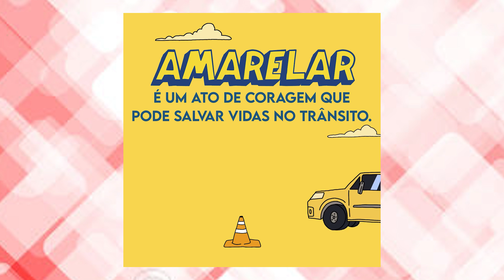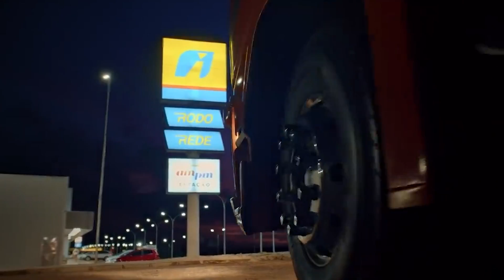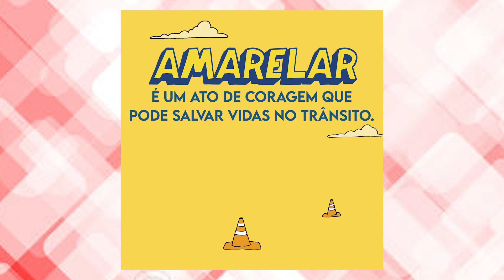Ipiranga ressignifica o termo “Amarelar” em campanha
A mensagem “Amarelar no Trânsito é um ato de coragem. Respeite a Vida” permeará toda a iniciativa, com um sentido positivo para “amarelar” e reforçando atitudes seguras como, por exemplo, atravessar sempre na faixa de pedestres, seguir a velocidade permitida nas ruas e rodovias, bem como não responder mensagens ou atender o celular na direção; além de descansar antes de retomar uma longa jornada nas estradas.